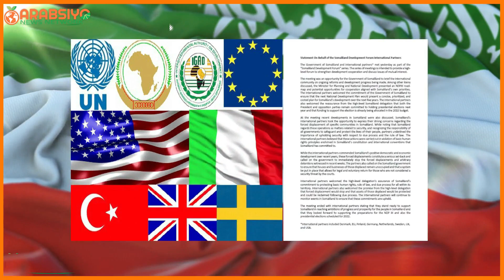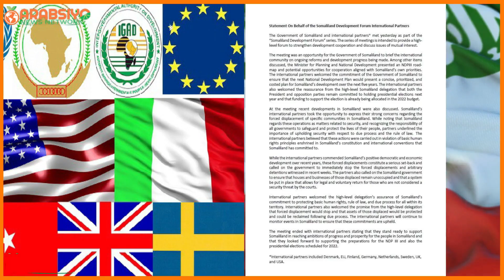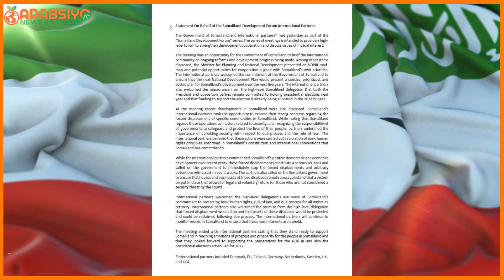Wararkii U Dambeeyey Qadiyada Somaliland Oo Kenya Lagu Soo Bandhigay Iyo Dhaqdhaqaqa Ictiraafka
Wararkii U Dambeeyey Qadiyada Somaliland Oo Kenya Lagu Soo Bandhigay Iyo Ictiraafka